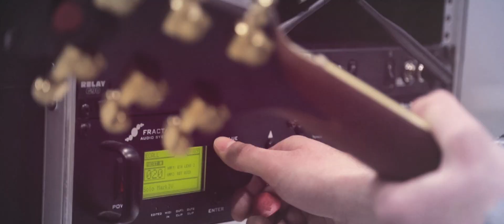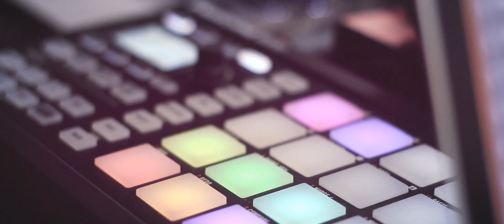EQUALS - training for Czech Music Awards - Ceny Anděl 2012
The track in the video is a preview of our first single "The Moment" composed & produced by amazing Alluxe aka Laura Escudé (LA) & Yemi (Prague).
Additional Production, Mixing, Mastering by Henry Strange (LA).
Thanks to my US lyric & vocal couch Turbo T. Double for support!

Rád bych vám představil nový hudební projekt EQUALS, se kterým se budeme se pouštět do vod novátorských elektro fůzí a hlásat slova smlyslu nezbavená!
Song "The Moment" který hraje v podkladu videa je naším prvním singlem z připravovaného EP Alba, které vyjde v květnu. Brzy ke stažení na iTunes, nebo jiných on-line shopech.
Zisk z celosvětového prodeje desky věnujeme českým dětem z dětských domovů.

Tohle je video z tréninku na Anděly 2012 v budově QUIX s částí týmu EQUALS
Rehearsing for Czech Music Awards - Ceny Anděl 2012 at QUIX building with part of EQUALS team:

Quitar - Martin Chobot
Drummes - Lenka Dundrová, Petra Hrůzová
Sound Engineer - Osama Verse-Atile
Vocal coach - Ricky Basel
React table operator - Michal Svoboda
Dance - Filipi Escudine

Díky QUIXu za podporu během zkoušek a show!